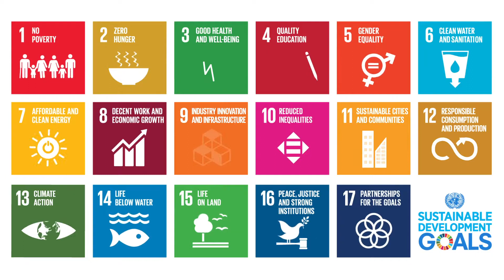TodayWeHaveNoExcuse: REFUSE SINGLE-USE PLASTIC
In the 1960s, plastic products were just becoming popular. However, we did not dispose of it the right way. TodayWeHaveNoExcuse and we’re doing what we can to reduce, and eventually eliminate single-use plastic products within our organisation.